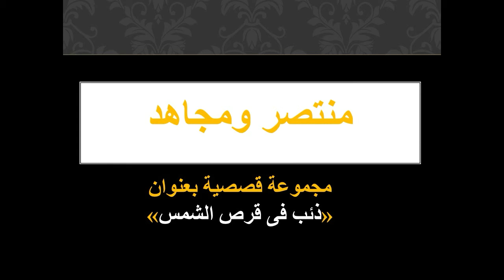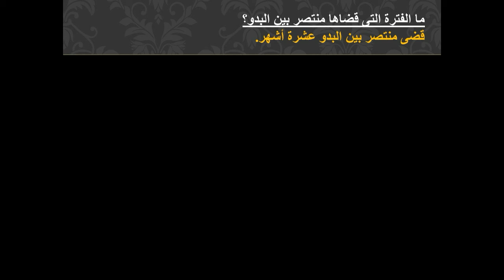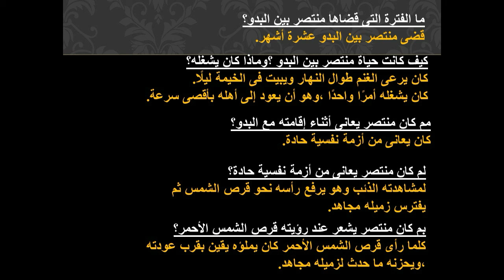منتصر ومجاهد اللغة العربية 2ع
منتصر ومجاهد مادة اللغة العربية   للصف الثانى الإعدادى الفصل الدراسي الاول 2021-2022